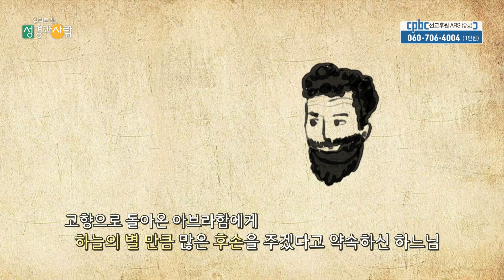우리가 아브라함에게 배울 수 있는 것 | 심리로 본 성경과 사람 ㅣ이나미 박사 ㅣ 최현정 아나운서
진정한 어른의 모습을 보여준 아브라함,
관대함과 희생으로 자신의 이익보다
하느님 보시기에 필요한 것을 하려 했던
아브라함의 심리, 그 세번째 시간입니다.

방송선교ARS후원 :
후원문의, 매일미사 지향 신청 : 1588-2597
카카오톡 플러스친구 : cpbc TV